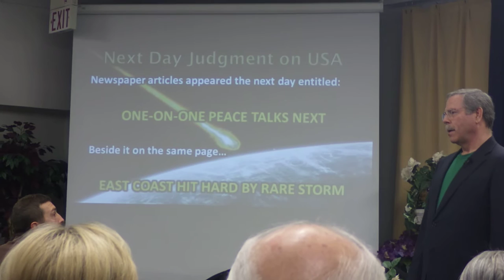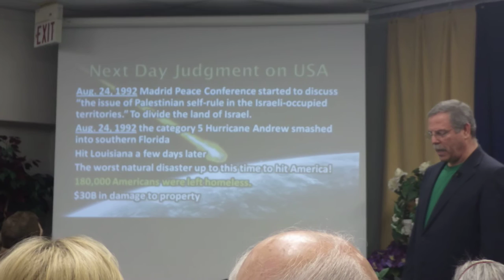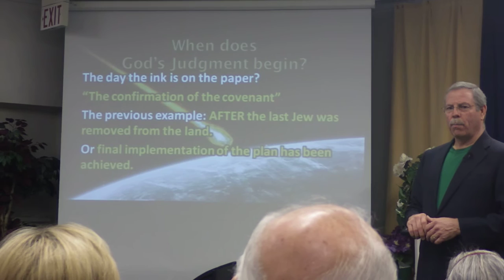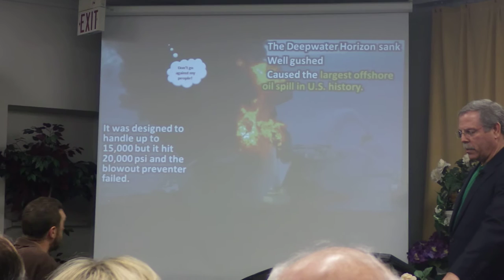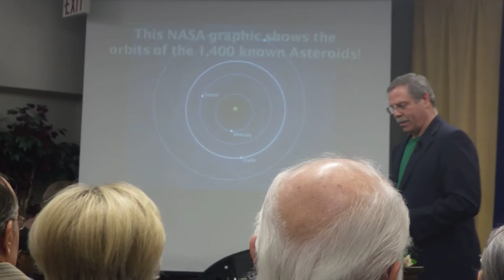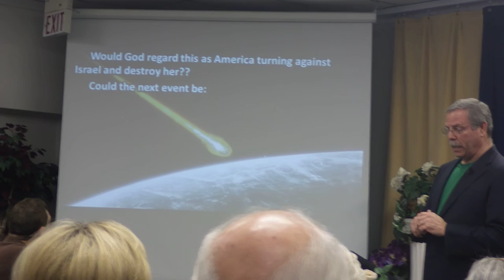EARTH QUAKE SPLITS U.S. IF TRUMP SPLITS JERUSALEM!!! PRAY HE DOESN'T!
Remember witches are praying Trump makes decisions that will bring destruction to the U.S. instead of making it great. Christian pray must counter these hexes. Below are documented occasions of catastrophic phenomena happening 24 hours after the U.S. compels Israel to surrender some of their Holy covenant land for peace.
With the track record below you would think they would get a hint but I guess not because John Kerry wants to have a Palestinian state in place before April 29 the very month of the blood moons!

1. October 30,
1991: The Perfect Storm—As President George H. W. Bush
is opening the Madrid (Spain) Conference to consider
"land for peace" in Israel's Middle East role, the
"perfect storm" develops in the North Atlantic,
creating the largest waves ever recorded in that
region. The storm travels 1000 miles from "east to
west" instead of the normal "west to east" pattern and
crashes into the New England Coast. Thirty-five foot
waves crash into the Kennebunkport home of President
Bush.

2. August 23, 1992: Hurricane Andrew—When the Madrid
Conference moves to Washington DC and the peace talks
resume, Hurricane Andrew, the worst natural disaster
ever to hit America, comes ashore and produces an
estimated $30 billion in damage and leaving 180,000
homeless in Florida.

3. January 16, 1994: Northridge Earthquake—President
Bill Clinton meets with Syria's President Hafez
el-Assad in Geneva. They talk about a peace agreement
with Israel that includes giving up the Golan Heights.
Within 24 hours, a powerful 6.9 earthquake rocks
Southern California, This quake, centered in
Northridge, becomes the second most destructive
natural disaster to hit the United States, behind
Hurricane Andrew,

5. September 28, 1998: Hurricane George—As Secretary
of State Albright works on the final details of an
agreement in which Israel would give up 13 percent of
Yesha (Judah and Samaria), Hurricane George slams into
the United States Gulf Coast with 110 mph winds and
gusts up to 175 mph. The hurricane hits the coast and
stalled. On September 28, Clinton meets with Yasser
Arafat and Netanyahu at the White House to finalize
this land deal. Later, Arafat addresses the United
Nations about declaring an independent Palestinian
state by May 1999, as Hurricane George pounds the Gulf
Coast, causing $1 billion in damage. At the exact time
that Arafat departs the country, the storm begins to
dissipate.

6. October 15-22, 1998: Texas Flooded—On October 15,
1998, Arafat and Netanyahu meet at the Wye River
Plantation in Maryland. The talks are scheduled to
last five days with the focus on Israel giving up 13
percent of Yesha. The talks are extended and conclude
on October 23. On October 17, awesome rains and
tornadoes hit southern Texas. The San Antonio area is
deluged with rain. The rain and flooding in Texas
continue until October 22 and then subside. The floods
ravage 25 percent of Texas and leave over one billion
dollars in damage. On October 21, Clinton declares
this section of Texas a major disaster area.
8. December 12, 1998: Clinton is Impeached—As Clinton
lands in the Palestinian-controlled section of Israel
to discuss the "land for peace" process, the House of
Representatives votes four articles of impeachment
against him.

9. May 3, 1999: The Powerful Super Tornado—On the day
that Yasser Arafat is scheduled to declare a
Palestinian state with Jerusalem as the capital, the
most powerful tornado storm system ever to hit the
United States sweeps across Oklahoma and Kansas. The
winds are clocked at 316 mph the fastest wind speed
ever recorded. The declaration is postponed to
December 1999 at the request of President Clinton,
whose letter to Arafat encourages him in his
"aspirations for his own land." He also writes that
the Palestinians have a right to "determine their own
future on their own land" and that they deserve to
"live free, today, tomorrow and forever."

10. Week of October 11: Hurricane, Earthquake and Dow
Collapse—As Jewish settlers in 15 West Bank (Israel)
settlements are evicted from the covenant land in
Israel, the Dow-Jones financial averages lose 5.7
percent in the worst week since October 1989. On
October 15 the Dow lost 266 points, and a hurricane
slams into North Carolina. On the next morning,
October 16, a magnitude 7.1 earthquake rocks the
southwest in the fifth most powerful earthquake in
20th Century. The earthquake was centered in the
California desert and did little damage but was felt
in three states.